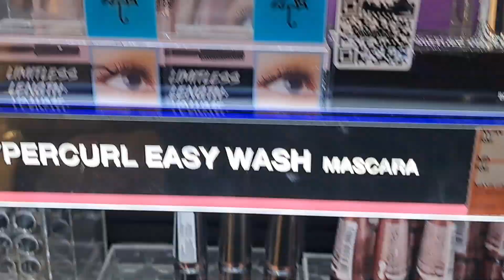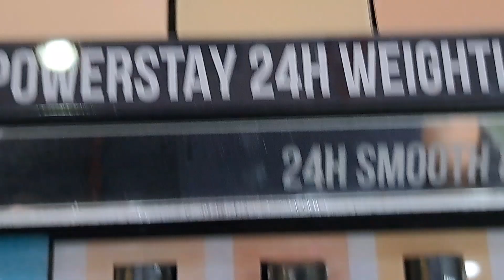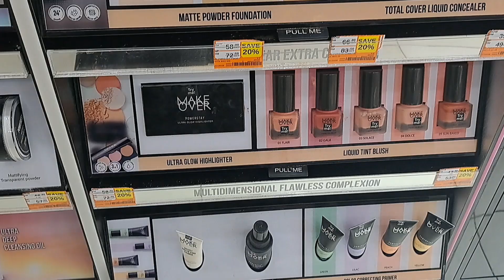Airpot par makeup bag gum gaya / Ab Makeup free karo 😄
very funny bat ki hai ab makeup free karo